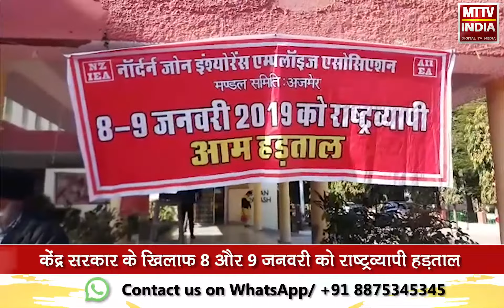ट्रेड यूनियन की देशव्यापी हड़ताल जारी | MTTV INDIA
ट्रेड यूनियन की देशव्यापी हड़ताल जारी

ट्रेड यूनियन ने 12 सूत्री मांग को लेकर कलेक्टर को सौंपा ज्ञापन

10 ट्रेड यूनियन के कर्मचारी हुए हड़ताल में शामिल

केंद्र सरकार के खिलाफ 8 और 9 जनवरी को राष्ट्रव्यापी हड़ताल

करीबन आज भी 20 करोड़ कर्मचारी हड़ताल पर रहेगें